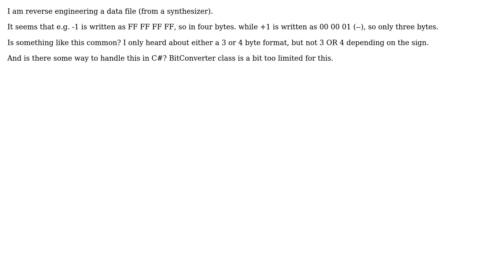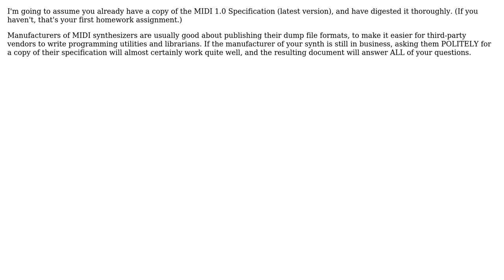Software Engineering: Full signed part of two complement long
With thanks & praise to God, and with thanks to the many people who have made this project possible! | Content (except music & images) licensed under CC BY-SA | Music | Images & others | With thanks to user Michel Keijzers user John R. Strohm and the Stack Exchange Network Trademarks are property of their respective owners. You are responsible for your own actions.